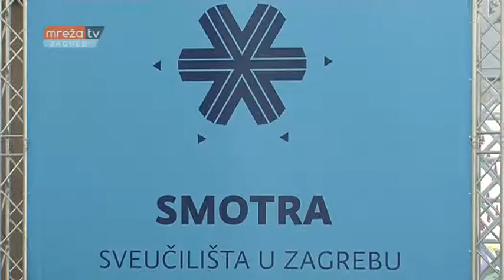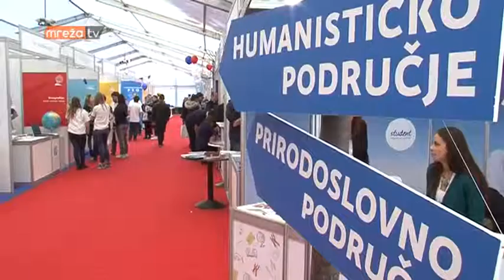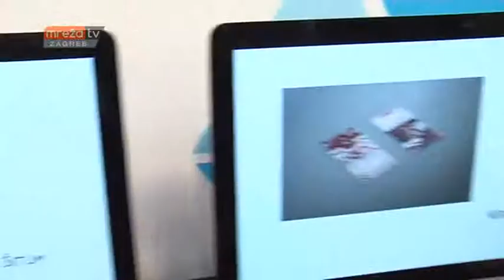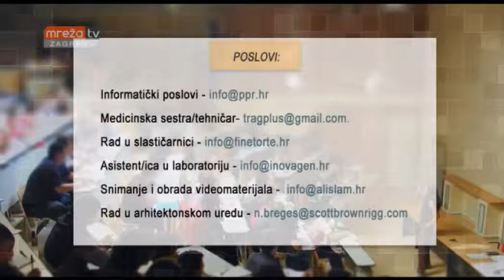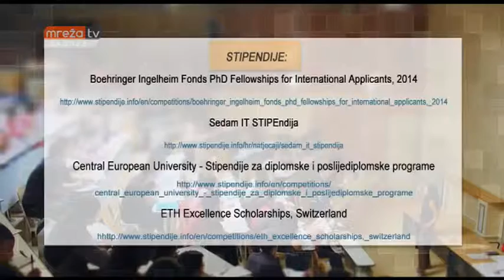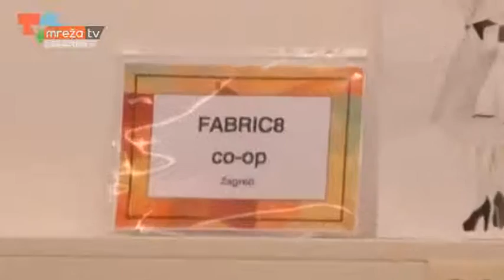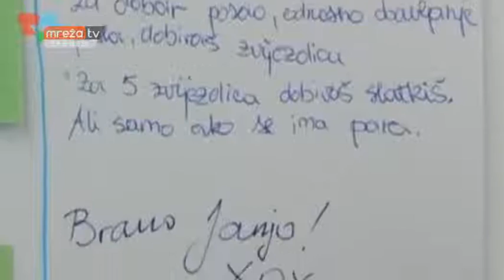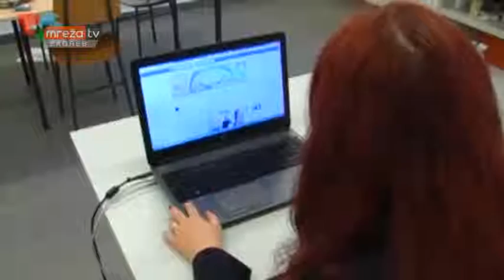STUDENTSKI GRAD 19.11.2015.